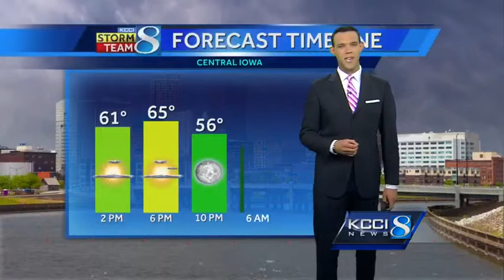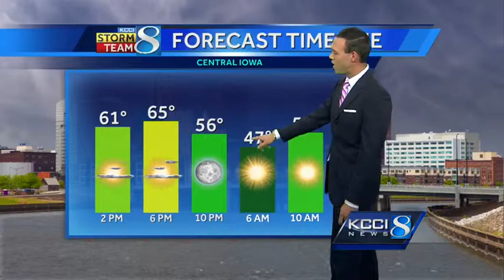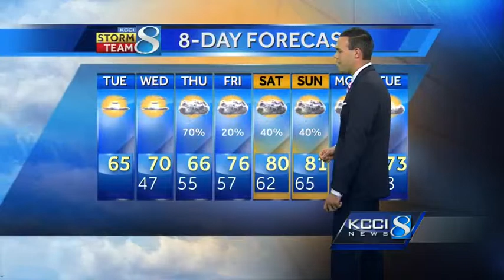Another round of rain is just ahead for Iowa